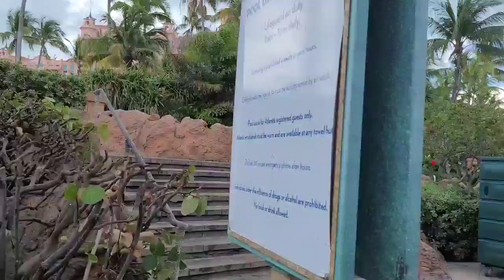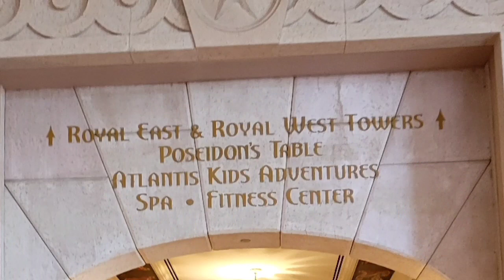ATLANTIS RESORT NASSAU/PART 2 DAY1//TATA & BOB ADVENTURES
must watch too comment use #6/21gift.